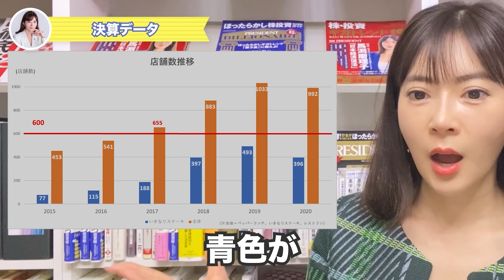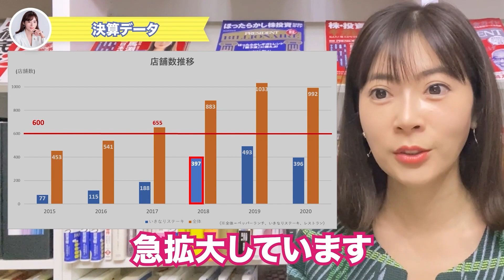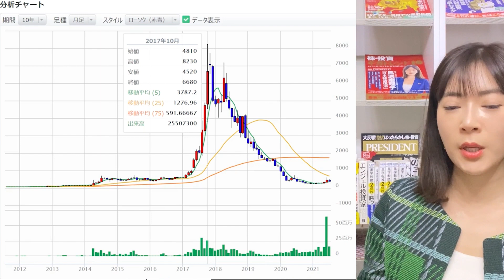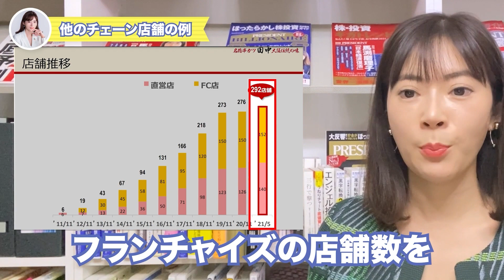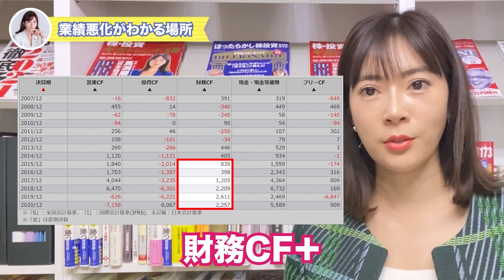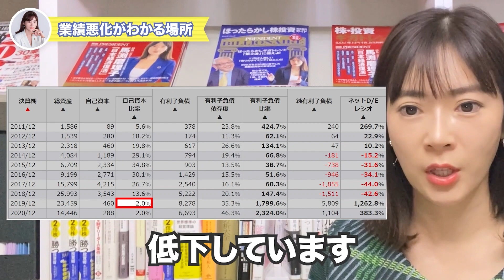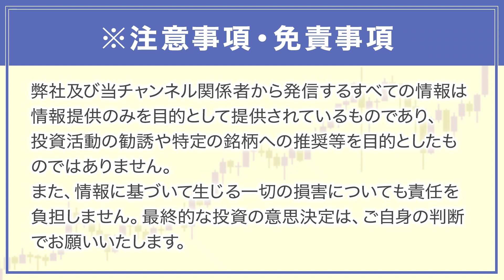【大幅赤字】いきなりステーキ急拡大の罠で赤字！チェーン店は同じ？今後の対策は？【ペッパーフードサービス】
本日は、いきなりステーキの経営危機を決算書から紐解いていきます😆

mabuchimariko.jp